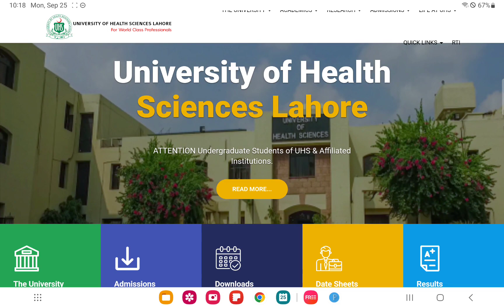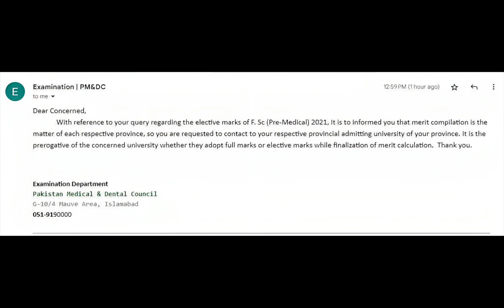IMPORTANT | MBBS BDS MERIT CALCULATION 2023 WITH ELECTIVE OR FULL SUBJECTS | PMDC REPLY TO THIS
Pmdc
Pmdc latest news
Mbbs bds admissions 2023
Mbbs bds merit 2023
Pmdc Mbbs bds merit calculation 2023
Mbbs bds merit 2023 with elective or full subjects
Mdcat 2023 merit formula for repeaters
Repeaters merit will include elective or full subjects
Merit main elective subjects k marks shamil hoon gy ya full subject
Mdcat 2023 ka merit kese bne ga
Mdcat 2023 merit formula